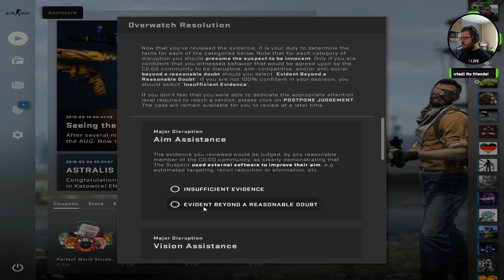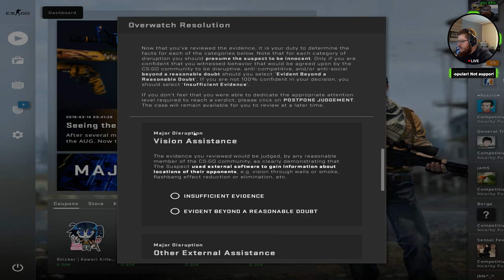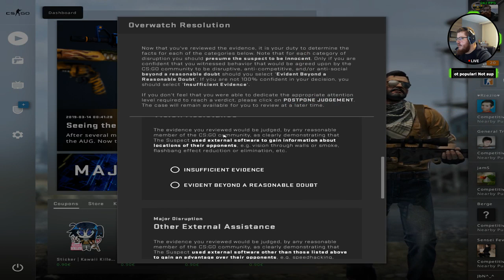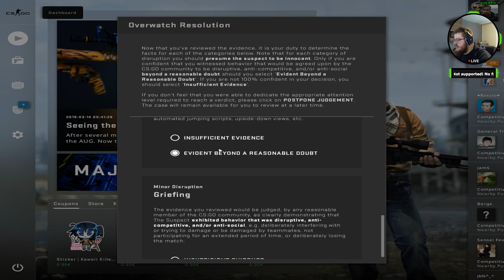CS:GO Overwatch #27 - 5x VAC in 15 Minuten!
Kommen sie rein, können sie rausgucken, hier werden sie schnell gebannt!